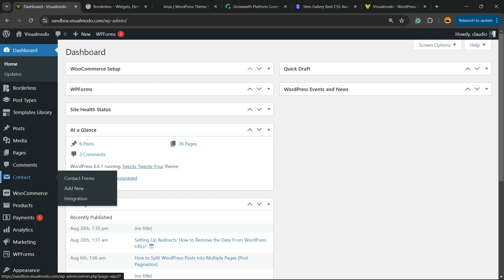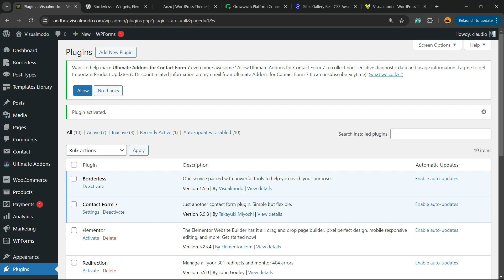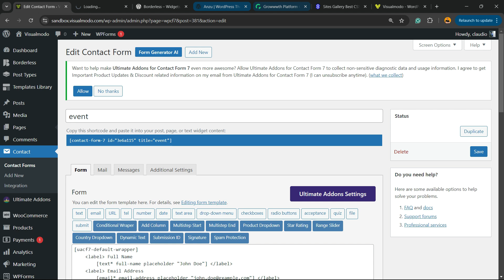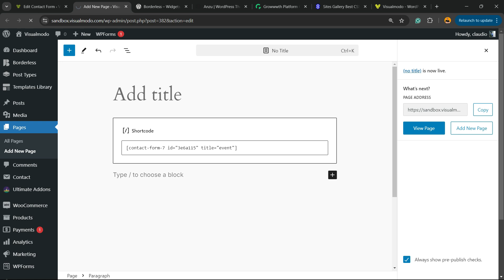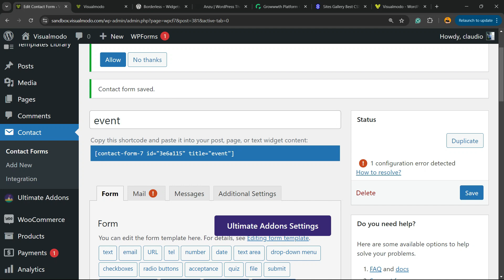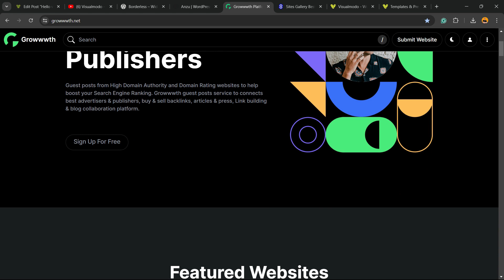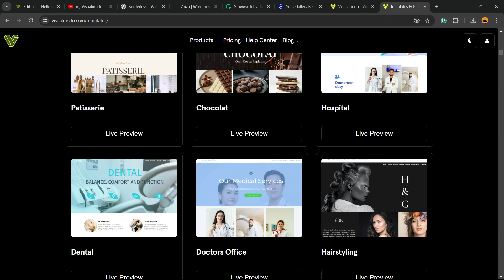How To Create an Event Registration Form in Contact Form 7 WordPress Plugin? 🎫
Looking to create an event registration form on your WordPress site using Contact Form 7? In this easy-to-follow tutorial, we’ll guide you through the entire process of setting up a custom event registration form with the Contact Form 7 plugin. Perfect for events, webinars, or conferences, this form will help you collect attendees' information quickly and efficiently.

🚀 What You'll Learn:
How to install and configure Contact Form 7 for event registration
Step-by-step setup of custom fields (name, email, phone, etc.)
How to add dropdowns, checkboxes, and more for event details
How to integrate your form with email notifications
Tips to improve your form for better user experience and higher conversions
Whether you’re a WordPress beginner or an advanced user, this tutorial will walk you through the essentials to make event management on your website a breeze. Get ready to streamline your registration process today!